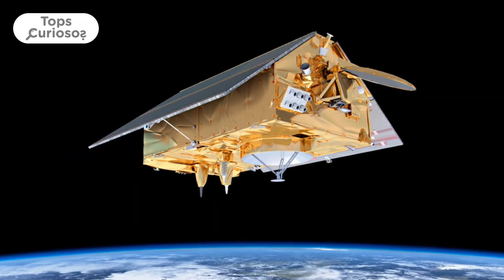¡Cosas Que No Sabías! #2 | Tops Curiosos